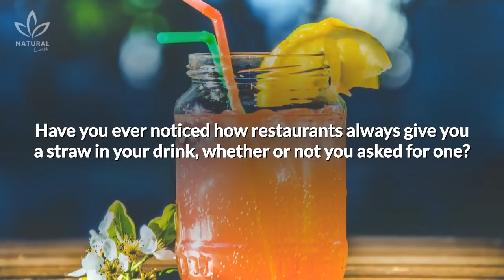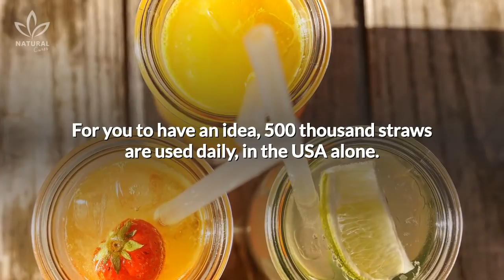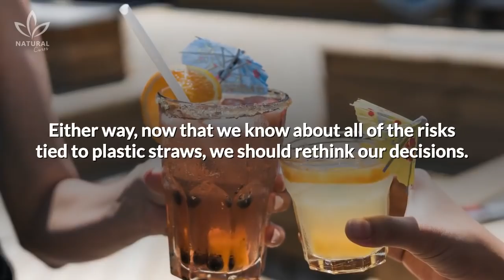Here's Why People Are Ditching Their Plastic Drinking Straws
Have you ever noticed how restaurants always give you a straw in your drink, whether or not you asked for one?

These small disposable tubes are a convenience that we have gotten used to over the years, but they have a great impact on the environment. It has been estimated that we use one straw every 4 minutes, and throw them away as soon as we’re done with them.

They’re not biodegradable, meaning that the earth’s micro organisms can’t recycle them naturally and they take 200 years to finally decompose.

Awareness was brought to this issue after marine biologists in Costa Rica filmed the suffering of a turtle as a plastic straw was being removed from it’s nose. Straws not only affect sea life, but also the birds that get their food from the ocean.

It has been estimated that 10 million tons of plastic end up in the ocean every year, and out of those 10 million, 100 thousand are disposable plastic straws. And if that wasn’t enough, it’s very hard to recycle straws. For you to have an idea, 500 thousand straws are used daily, in the USA alone.

The good news is that there are places in the world, such as Malibu, Seattle, Vancouver and even the United Kingdom that have banned the use of straws. Some businesses, such as Starbucks, have also promised to get rid of all plastic straws.

But it's not only the environment that suffers from use of straws. They can also have a negative impact on our health.